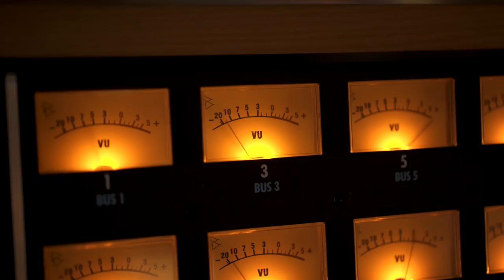Celebrating 21 Years of Eddie Rayner's ENZO - The Songs of Split Enz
It’s Been 21 Years - Time to Celebrate!

Check out the footage from the first rehearsal for Eddie Rayner's 21 year celebration of ENZO, The Songs of Split Enz at Roundhead Studios!

Hear the unforgettable Split Enz songs in Eddie Rayner’s ENZO at the glorious Civic​ in Auckland, and Isaac Theatre Royal in Christchurch, ​for one night only.

Inspired by Eddie Rayner's original project 'ENZSO' (the New Zealand Symphony Orchestra's 1996 Split Enz collaboration), this 21st anniversary event is another evolutionary moment in the history of an iconic repertoire of Split Enz hits including I See Red, Six Months in a Leaky Boat and Message to My Girl.

Split Enz' keyboard wizard Eddie Rayner leads his 'ENZEMBLE', which​ ​includes​ ​4 members of Split Enz (Eddie, Mike Chunn, Paul Crowther and Michael Barker), a group of NZ’s finest musicians, brass and string sections, and guest vocalists Rima Te Wiata (Hunt For The Wilderpeople), Rikki Morris​,​ Phil Madsen​ ​and​ ​some very special old friends​.  ​​

This rock concert-cum​-orchestral extravaganza will be beautiful, grand and sumptuous!

Book Now!